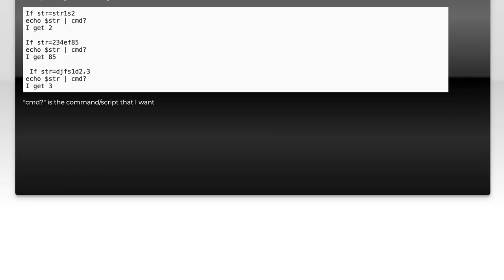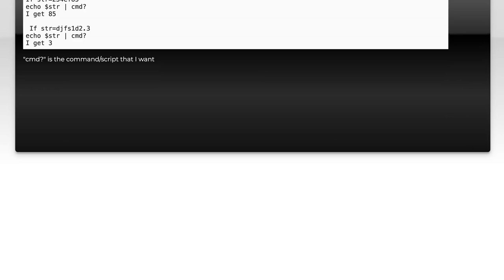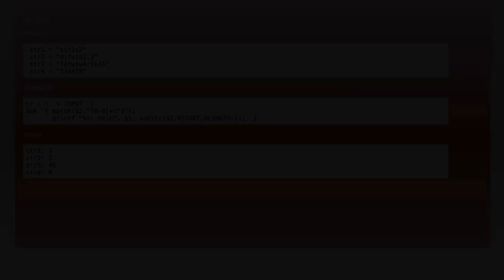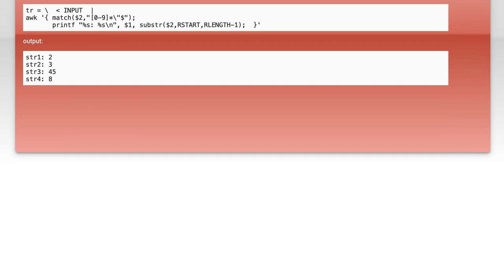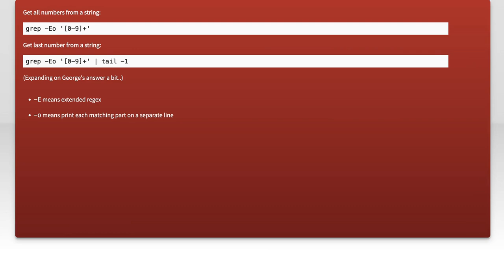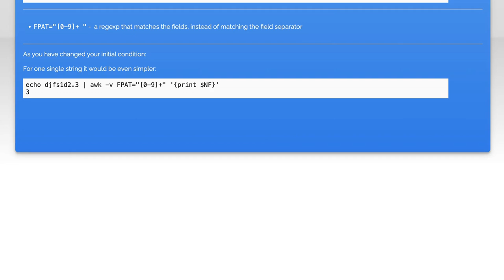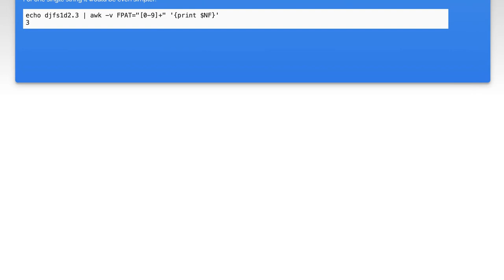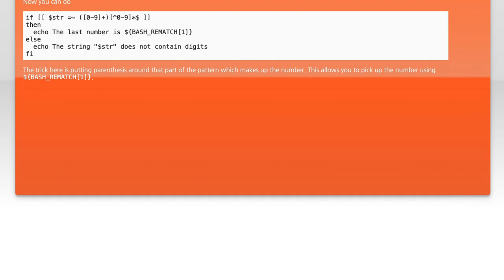How to Extract the Last Number from a String in Bash: A Step-by-Step Guide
In this video, we’ll dive into a practical Bash scripting technique that can save you time and effort when working with strings. Specifically, we’ll focus on how to extract the last number from a string, a common task in data processing and text manipulation. Whether you're a beginner or looking to refine your scripting skills, this step-by-step guide will provide you with the tools and knowledge you need to tackle this challenge effectively.

Today's Topic: How to Extract the Last Number from a String in Bash: A Step-by-Step Guide

Related to: extractlastnumber, stringmanipulation, bashscripting, bashtutorial, step-by-stepguide,